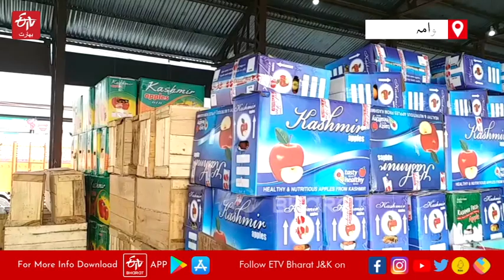Apple Production in Kashmir | وادی کشمیر میں رواں برس سیب کی پیداوار میں اضافہ ہوا ہے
وادی کشمیر میں سیب کے کاروبار کے ساتھ منسلک افراد نے کہا کہ امسال سیب کی پیداوار کافی اچھی ہوئی۔ گزشتہ سال 80 لاکھ سیب کی پیٹیوں کو وادی سے باہر فروخت کرنے کے لئے روانہ کیا گیا تھا جبکہ امسال ایک کروڑ 80 لاکھ پیٹیاں فروخت کرنے کے لئے ملک کی محتلف منڈیوں میں بھیجی گئی ہیں۔Apple Production In Kashmir